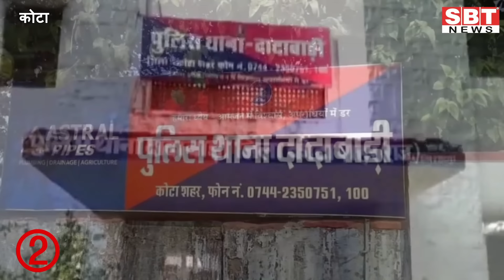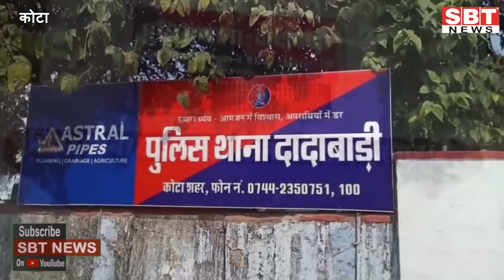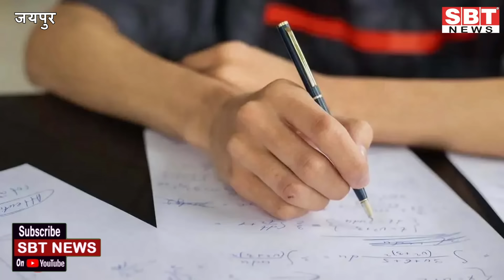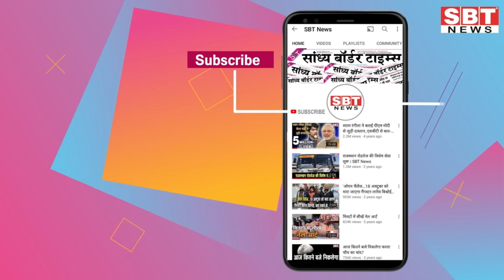08 जून: राजस्थान दोपहर 3.15 बजे की 15 बड़ी खबरें| SBT News | Rajasthan News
08 जून: राजस्थान दोपहर 3.15 बजे की 15 बड़ी खबरें